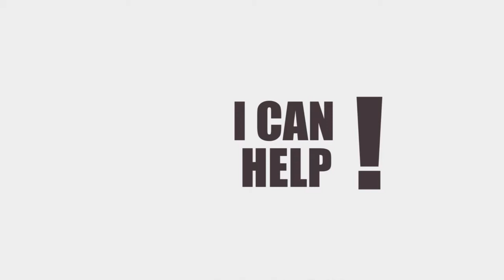Start up your own business - CHANGE programme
CHANGE will help you to start up your own business. 6 easy steps to start your own business. Check out the link above for more info.